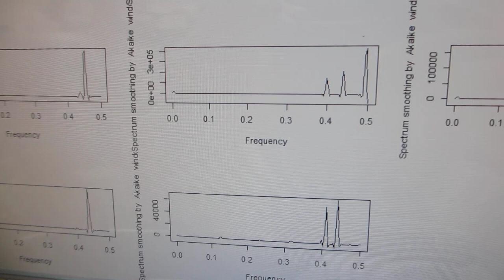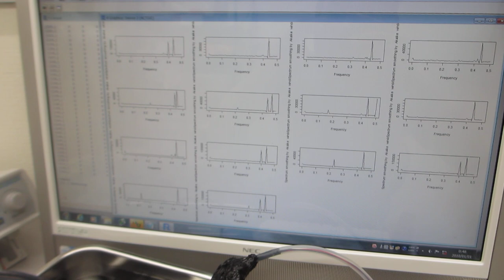メガヘルツ超音波の利用実験ーー超音波発振制御プローブの製造技術ーー（超音波システム研究所）